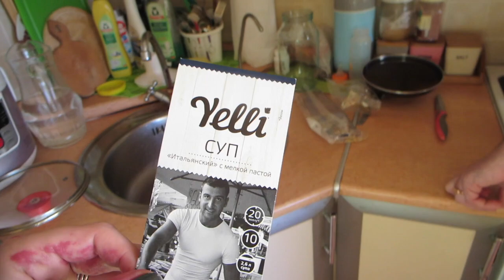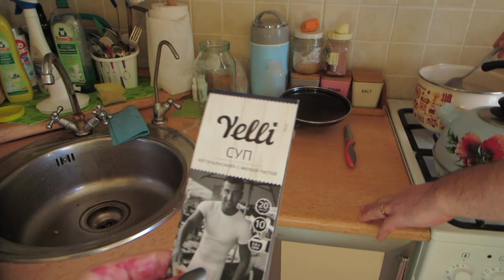Влог:Завтрак.В Кино"Гуляй Вася". Купили тельняшки.В саду.На тренировке.Ужин.(15.02.17г)